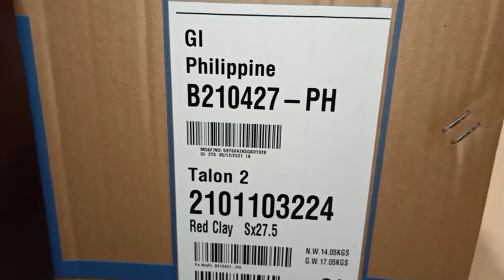BUSY BUSYHAN LANG!!😁